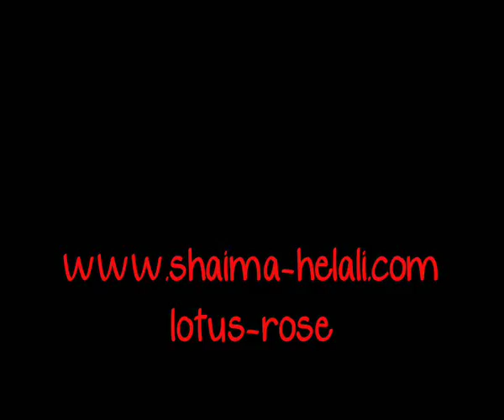صابر الرباعي يا أمي